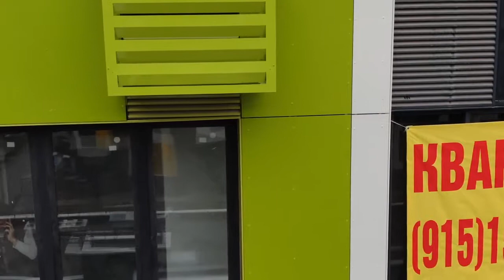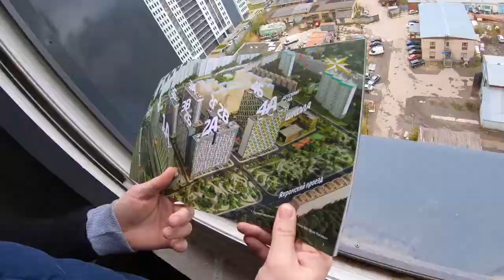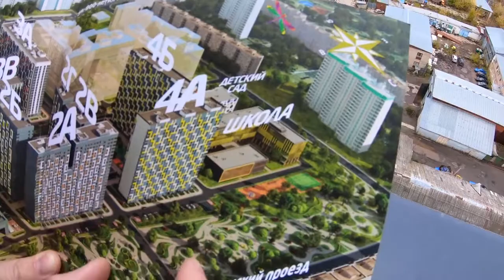ОТКУДА ДЕНЬГИ МОСКВИЧИ ЦЕНЫ НА КВАРТИРЫ В МОСКВЕ! НЕЗАВИСИМОЕ РАССЛЕДОВАНИЕ!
Все мы с вами видим что происходит в нашей стране, но Москва это не Россия и тут совсем другая жизнь. В этом ролике я покажу сколько стоят квартиры в новостройке в пределах МКАД уровень жилья Комфорт плюс и вы просто задайтесь вопросом где нужно работать и сколько нужно зарабатывать, что иметь возможность покупать тут квартиры? Но факт 80% жилья уже распродан, а строительство и благоустройство еще продолжается!

Дмитрий Машков